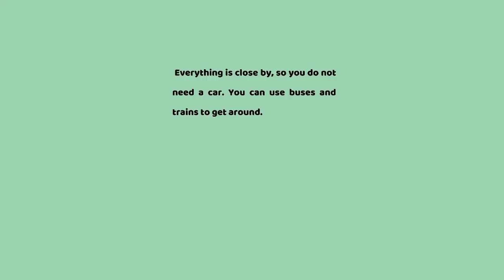RESULT 022💢 Improve Your English 💢 Everyday listen 5 minutes 💢 Listening game